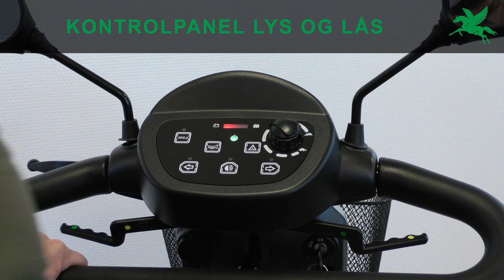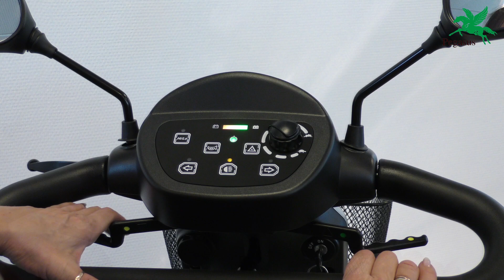El scooter Pegasus Jagtfalken - Vejledning Til Kontrolpanel, Lys Og Lås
Sådan virker kontrolpanelet, lyset og låsen på Jagtfalken el-scooter.